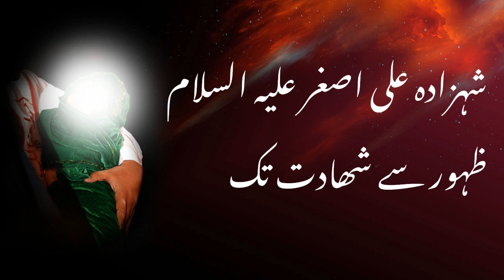The Short documentry on Hazrat Ali Asghar(a.s) zahoor say shahadat tak in urdu/hindi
In this video we discussed about the Hazrat Ali Asghar(a.s). We will talk about the Hazrat Ali Asghar(a.s). Hazrat Ali Asghar life is only 6 months. we discuss about The Short documentry on Hazrat Ali Asghar(a.s) zahoor say shahadat tak in urdu/hindi
dr. ali asghar